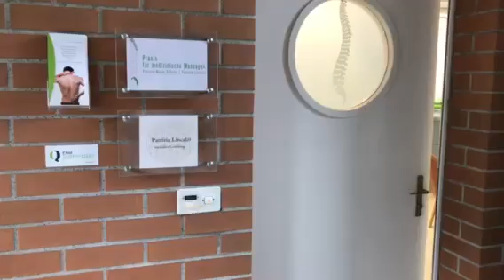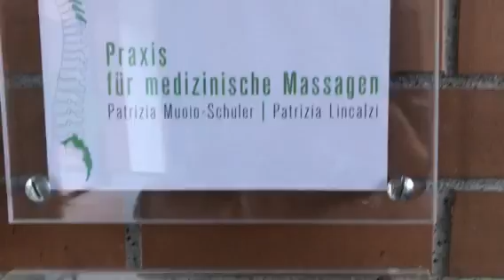PraxisMedizinischeMassagen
Projekt: Praxis für medizinische Massagen